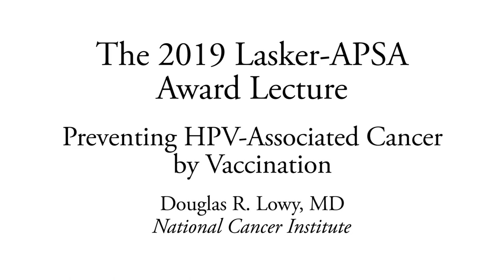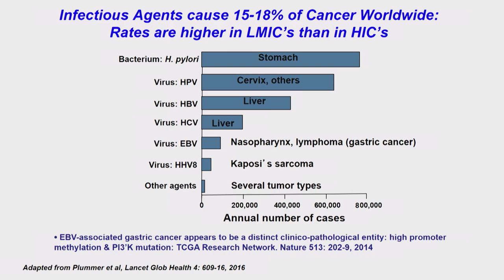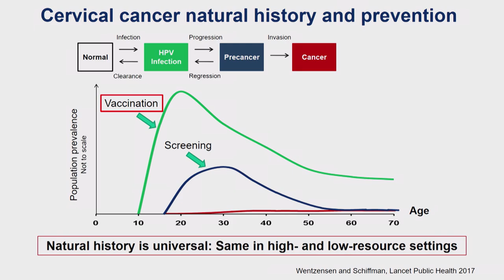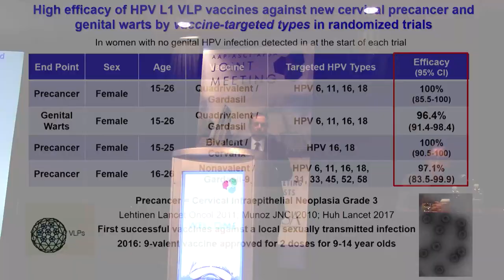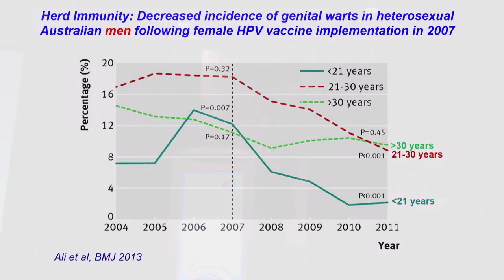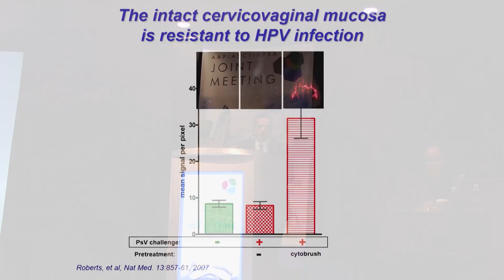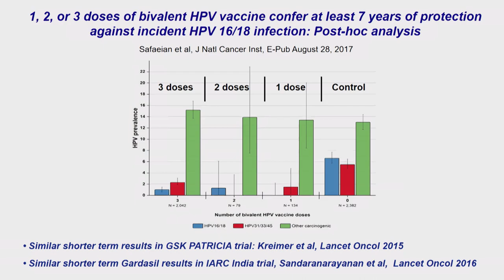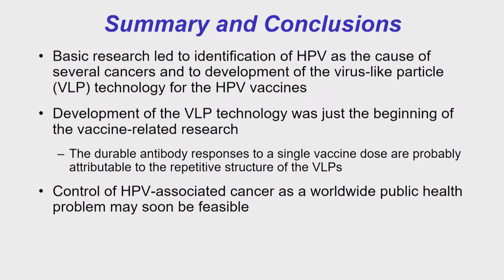Preventing HPV-Associated Cancer by Vaccination - Douglas Lowy - Lasker Lecture - 15th APSA Meeting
Douglas Lowy, MD, delivered the 2019 Lasker/APSA Award Lecture at the 2018 Annual Meeting of the American Physician Scientists Association (APSA) in Chicago, IL.  Creation of the HPV vaccine was a monumental step in cancer therapy, providing the first widespread, highly-effective cancer vaccine by way of halting the virus which predisposes to cervical and other cancers.  Dr. Lowy is Acting Director of the National Cancer Institute and a pioneering cancer researcher.  With his long-time collaborator John Schiller, he received the 2017 Lasker~DeBakey Clinical Medical Research Award.

In his lecture, "Preventing HPV-Associated Cancer by Vaccination", Dr. Lowy took us down the winding road which led to development of the HPV vaccine, including the surprising (and inspiring for many trainees!) anecdote that he and his colleagues knew precious little about vaccines or cancer when they began to investigate how a vaccine against HPV might be developed.  Curiosity, perseverance, and intellect triumph over disease.  APSA is grateful to the Albert and Mary Lasker Foundation for making this award lecture possible.  To learn more about the Lasker Foundation,